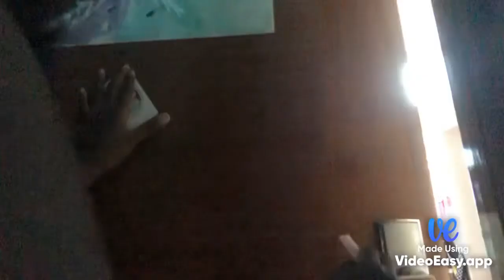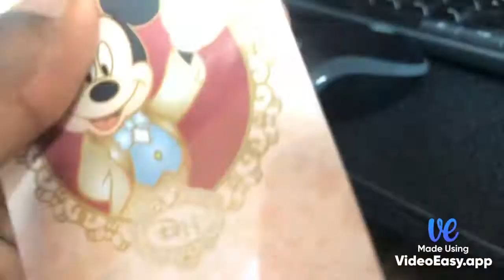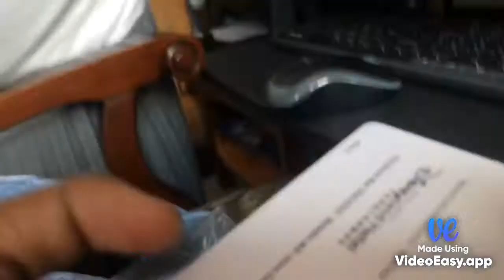Staying in a haunted hotel room (STORY FAKE*)